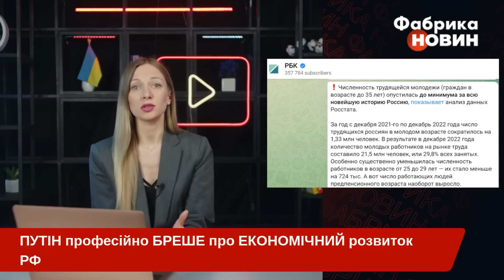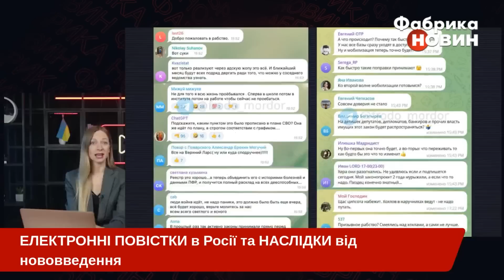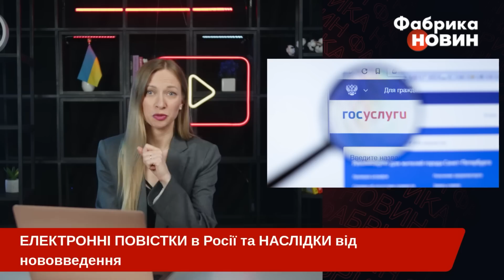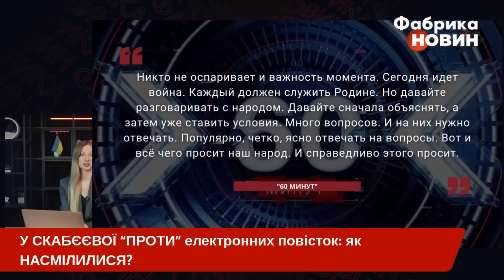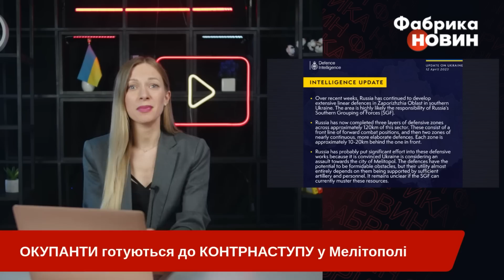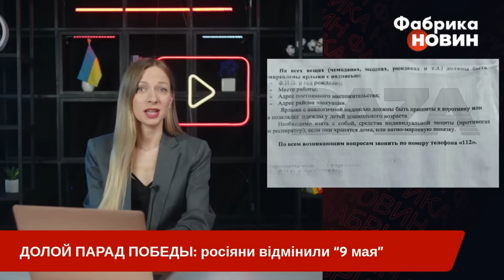💥ПУТІН видав ЗІЗНАННЯ. СКАБЄЄВА ВІДКРИТО РОЗНЕСЛА слуг Кремля. Росіяни СКАСУВАЛИ 9 ТРАВНЯ через ЗСУ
На Аллу Пугачову написали донос – що тепер чекає на російську Примадонну? На болотах закручують гайки ще дужче – тепер на росіян, які не прийняли онлайн-повістки, чекає жорстоке покарання. Чому Скабєєва вдає, що не задоволена електронними повістками, куди зникають російські мобілізовані після того, як потрапляють до рук вагнерівців, як Путін раптово видав правду росіянам, а також чому росіяни відміняють “День Победы” – дивіться в огляді пропаганди від «Фабрики новин».